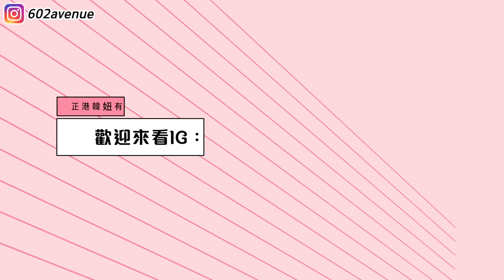🇰🇷韓國這秋天紅什麼？7種韓妞穿搭 lookbook | 有璟嘿喲 | 韓國人住在台灣